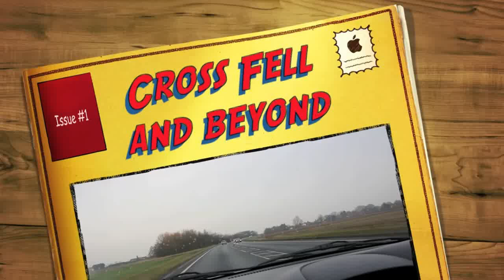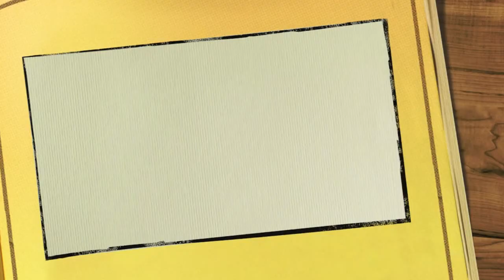Cross Fell and beyond